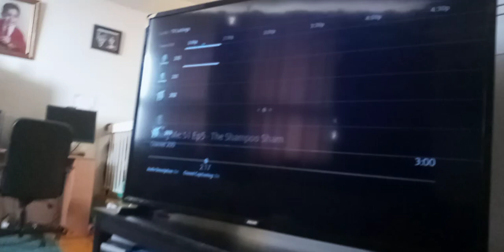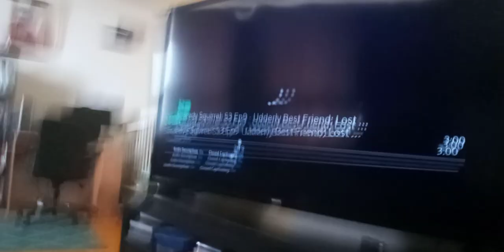news report on Tyler's death seem so vigourant as memnock & zenblock watches from above supernoobs